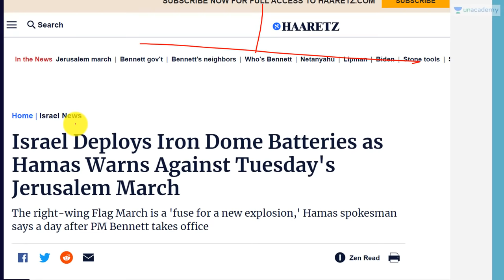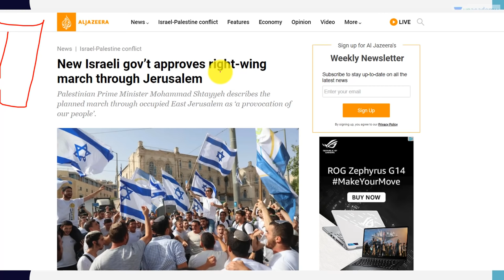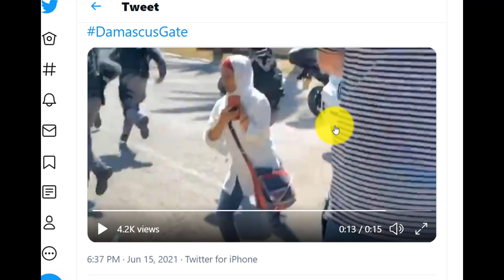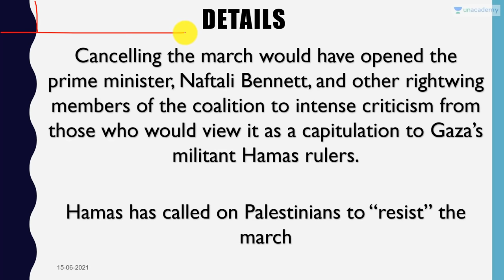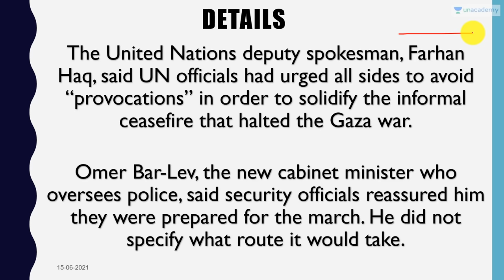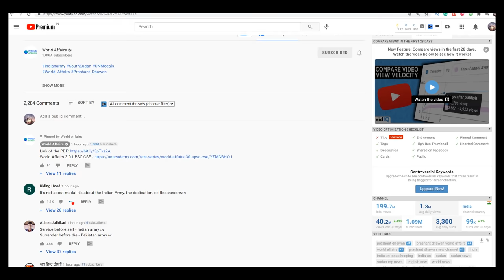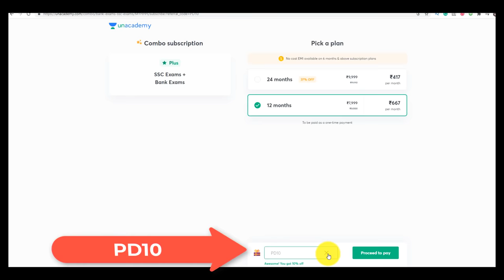Israel Prepares Iron Dome Again after Ultra-Right Wing March Through Palestine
In this video lecture, Prashant Dhawan brings you "Israel Right Wing to March through Jerusalem after Hamas Warning".

Unacademy Subscription Benefits:

1. Learn from your favourite teacher
2. Dedicated DOUBT sessions
3. One Subscription, Unlimited Access
4. Real-time interaction with Teachers
5. You can ask doubts in the live class
6. Limited students
7. Download the videos & watch offline